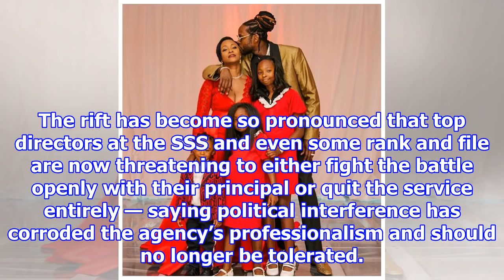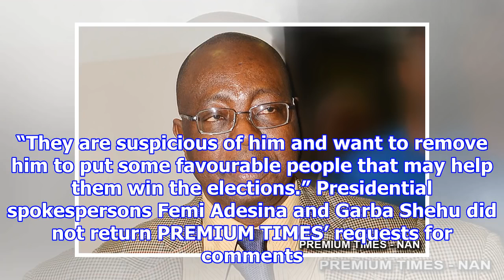Breaking News - New SSS DG Matthew Seiyefa, Abba Kyari on warpath as plot to reinstate Lawal Daur...